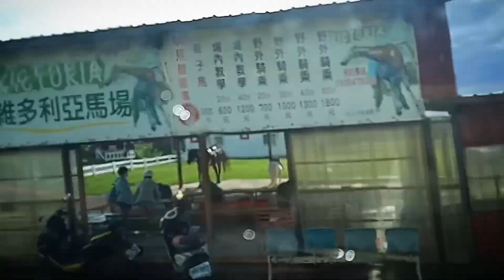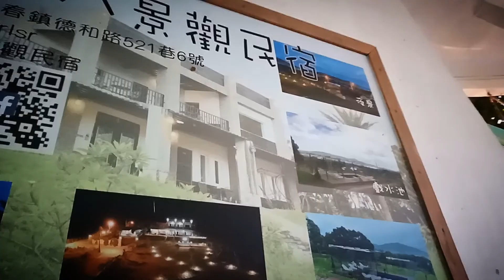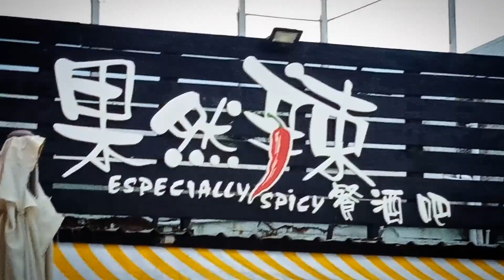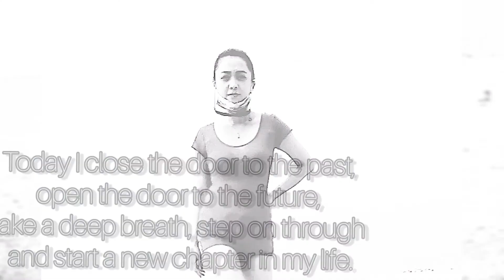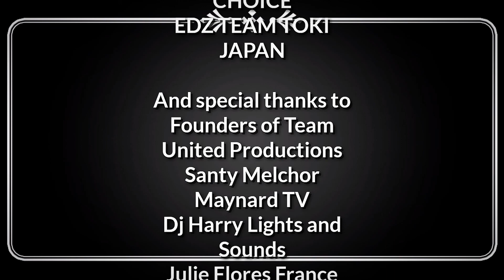Nanwan Kenting Resort